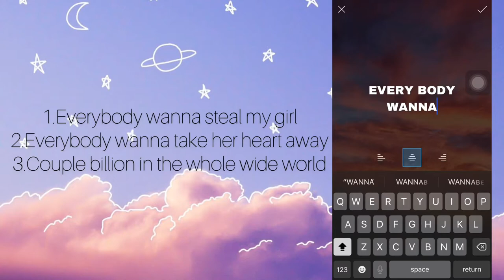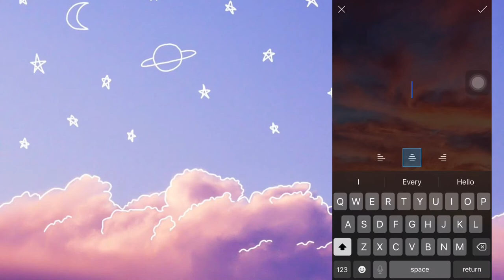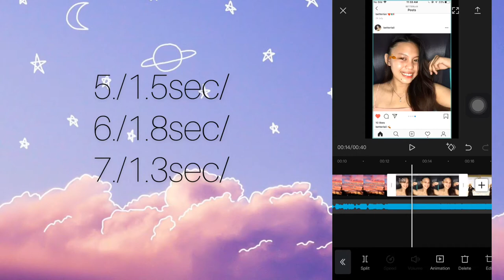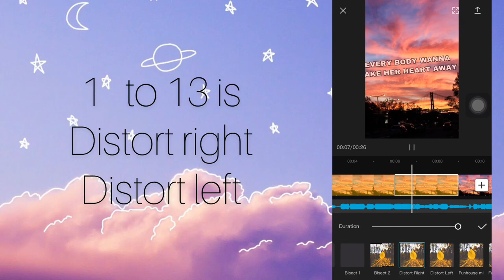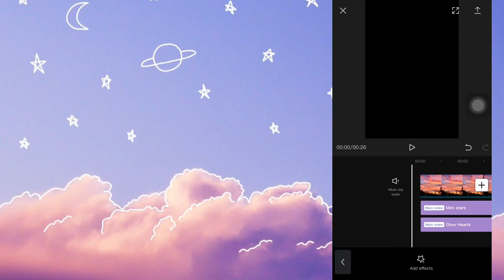HOW TO MAKE STEAL MY GIRL ON CAPCUT?tiktok_trending_transation